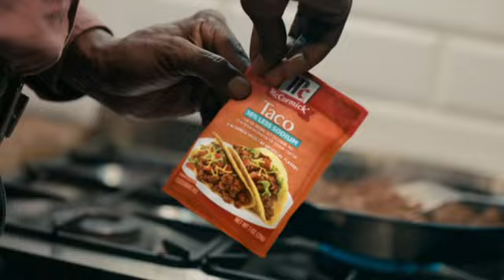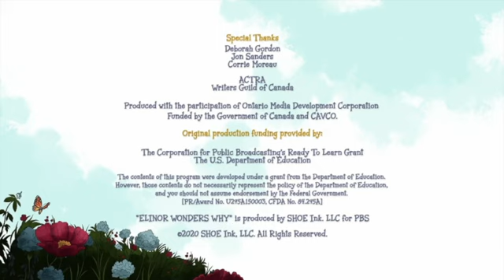PBS KIDS Program Break (2023 WKAR)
12:30pm program break on WKAR PBS - Recorded on June 23, 2023 from the WKAR livestream

This program break was recorded as part of my "50 States, 50 PBS Stations" special, this is the station in East Lansing, Michigan!